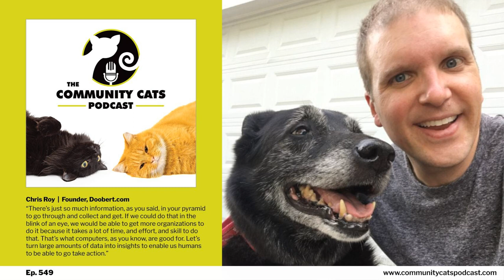549: Tech That Can Play Fetch with Chris Roy, Founder of Doobert.com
Take a peek into a future where technology and animal welfare walk paw-in-paw. Chris Roy is here to unpack the leaps Doobert has made in feline welfare technology. He’s bringing along their case management module that's reshaping how animal organizations handle the gamut of operations from colony management to those heartwarming adoption stories.

 Imagine a world where automated workflows and two-way text messaging make life a breeze for those tirelessly reporting grants and tackling the day-to-day administrative hustle. That world isn't a far-off dream, it’s what Chris and Doobert are turning into a reality. Chris explains the versatility of their system and how this technology is not only making life easier for those working in animal welfare, but also enhancing the care and attention our feline friends receive.

 Chris delves into the potential of chatbots and AI to offload some of the burdens faced by community caretakers. Finally, learn more about the innovative use of generative AI in marketing, from crafting adoption profiles to optimizing communications, and its role in the community cat pyramid framework, which assesses the balance between services provided and the needs within a community. Join this insightful discussion on how technology is paving the way for better animal welfare practices.

 In this episode, you will hear:

  Managing cases for animal organizations AI and chatbots for information gathering The potential of generative AI Chatbots in future organization planning  Resources from this Episode

This episode is sponsored in part by Maddie’s Fund and Tomahawk Live Trap.

 Follow and Review:

 We’d love for you to follow us if you haven’t yet. Click that purple '+' in the top right corner of your Apple Podcasts app. We’d love it even more if you could drop a review or 5-star rating over on  Apple Podcasts. Simply select “Ratings and Reviews” and “Write a Review” then a quick line with your favorite part of the episode. It only takes a second and it helps spread the word about the podcast.

 Episode Credits

If you like this podcast and are thinking of creating your own, consider talking to my producer, Emerald City Productions. They helped me grow and produce the podcast you are listening to right now. Let them know we sent you.